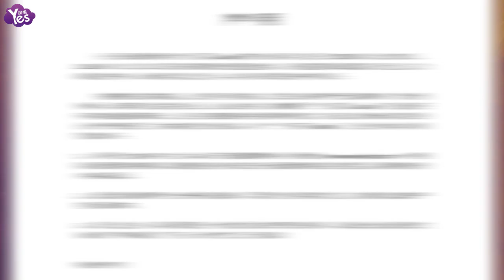【3年前】唐人向娜扎黑粉發聲明 要求公開賠禮道歉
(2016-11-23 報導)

日前，唐人電影在官方微博發聲明，對近日公司藝人娜扎被詆毀、誹謗的言論作出回應。稱某微博帳號在沒有任何事實根據的基礎上，用侮辱性的言語對古力娜扎進行散佈、誹謗言論，其行為嚴重侵害了娜扎的合法權益。
對於博主的此種行為，唐人公司令其在11月24日之前刪除、取消連結等任何方式的負面資訊，并通過微博平臺公開道歉，消除影響。此外還將保留并追究法律責任，通過合法途徑追究此等“網路暴力”行徑，維護藝人正當權利。